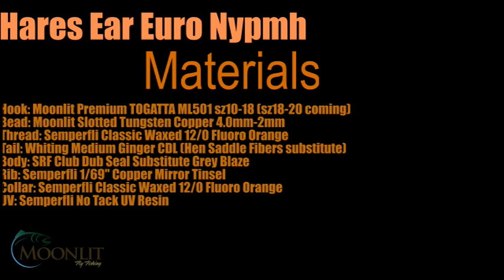Secrets of Successful Hares Ear Euro Nymph Fishing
🌙 Welcome to the channel “ Moonlit Fly Fishing! “🌙

In this exciting episode, Brandon Moon demonstrates the art of tying a quick guide's type pattern, the Hares Ear Euro Nymph, also known as the Frenchy pattern. While the technique itself isn't new, the unique materials used in this demonstration set it apart.

Join us in this step-by-step tutorial as Brandon walks you through the intricacies of creating this incredible pattern using the Moonlit Premium TMC 501 hook and a 3mm slotted copper tungsten bead. The SFLY CL classic waxed 12O floral orange thread adds a professional touch, creating a sturdy foundation for the nymph.

Follow along as Brandon skillfully showcases the process of crafting this pattern, from tail to thorax, using CDL from Whiting Farms in a stunning ginger color. The small pinch of Club Dub by Snake River Fly in a captivating gray blaze perfectly complements the copper tones, giving the nymph a natural and irresistible appearance.

Don't miss the final touches, including the UV glue application and careful trimming to ensure a clean and enticing finish.

Enjoy the video, and happy fly fishing! 🎣✨